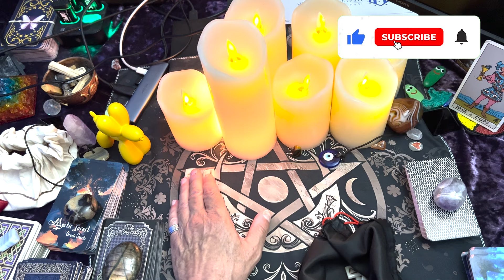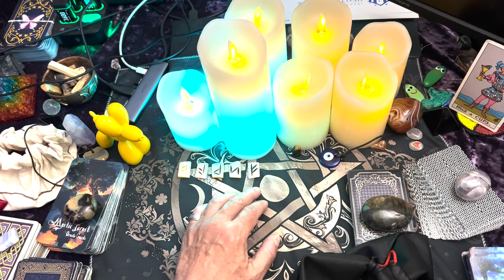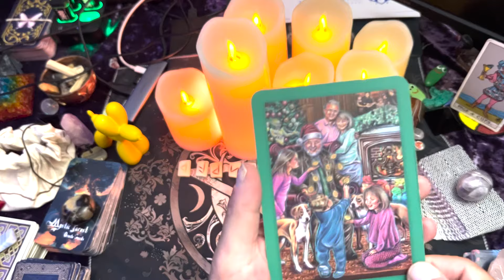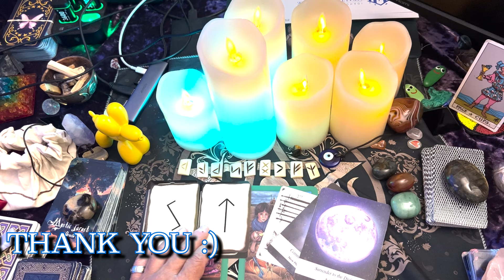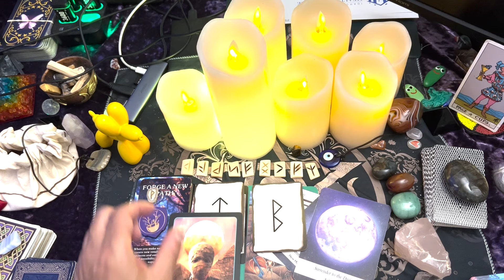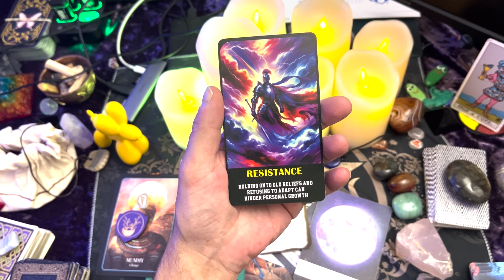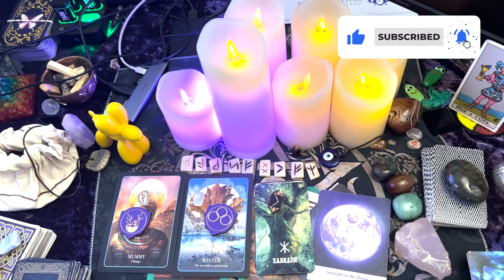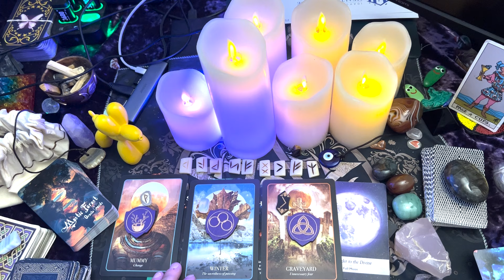Pisces ♓️ Great fortune 💰🥳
SOWILO FEB 19-27 21:35
TIWAZ FEB 28 MAR 14 29:55
BERKANA MAR 15-20 37:55
47:31 # Appreciation😉Time Length of Video.

Thank you for visiting my channel. My readings are timeless, so whenever you come across this video, it's meant for you. If you have any questions about the Runes, please don't hesitate to ask 😁 I do a daily Pisces reading. I am happy to do readings for other signs upon request. Still, please note that I charge a fee for these because I can only perform a personal reading under these circumstances or create a private video for the person requesting a reading for another sign.